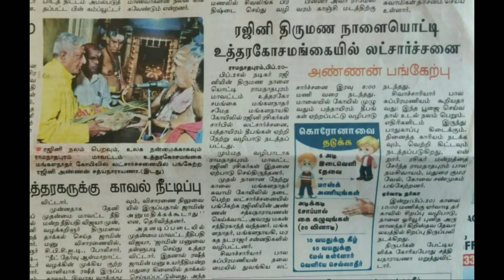ரஜினியின் திருமண நாளை முன்னிட்டு நிகழ்ந்த அற்புதம் மும் மதப்பிராத்தனை அன்னதானம் வழங்கப்பட்டதுrmm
ரஜினியின் திருமண நாளை முன்னிட்டு நிகழ்ந்த அற்புதம் மும் மதப்பிராத்தனை அன்னதானம் வழங்கப்பட்டதுதலைவர்